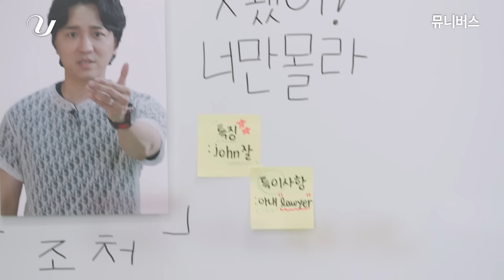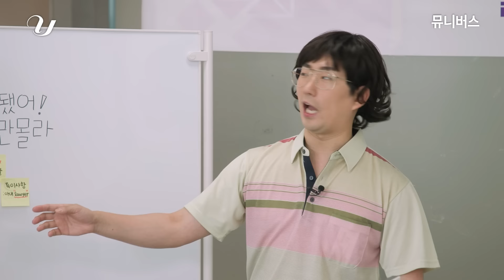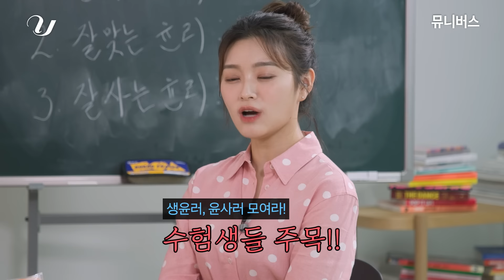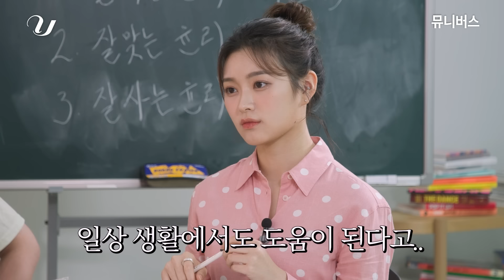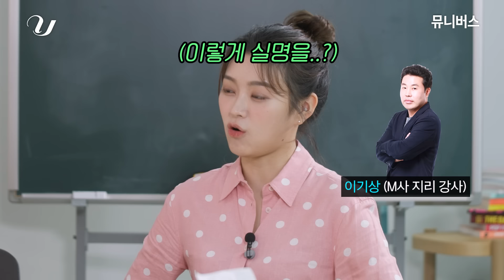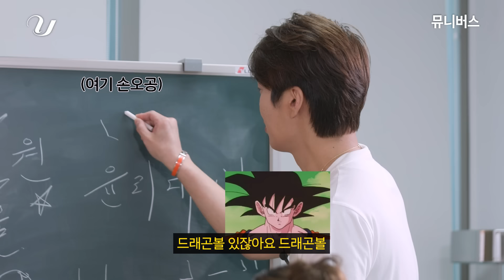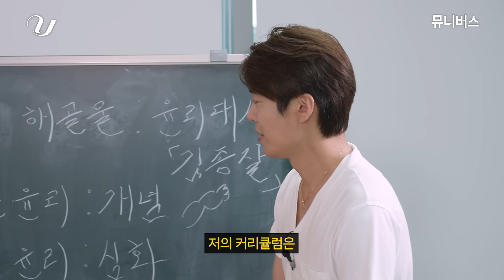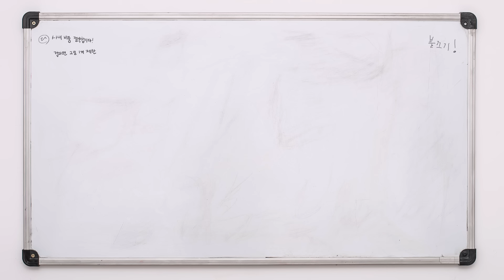가르치는 학생의 80%는 1~2등급을 만든다는 윤리 괴물 선생님을 모셔왔습니다 (김종익, 채다치즈 채현, 이창호) | 울트라스터디 주식회사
오늘은 회사에 싸움 일등이라는 윤리 괴물 선생님 등장?!
가르치는 학생의 80%는 1등급을 만들었던 얘기부터
선생님이 학생들한테 극강의 어그로 끄는 법까지!

수능 영역 전 과목 신입/경력 강사 공개채용 中

[울트라스터디 주식회사]
매주 금요일 18:15 공개됩니다!

00:00 울트라스터디에 찾아온 오늘의 강사는?!
00:44 산악회에서 강사 추천을 받은 대표님
01:15 김종잘 강사 지원자 등장
02:17 김종잘 지원자와 대표님의 신경전!
04:21 학생들을 집중시키는 김종잘 지원자만의 비법!
05:39 윤리 사상가를 외우는 꿀팁 대방출
08:29 드럼 실력을 어필하는 김종잘 지원자
09:34 대한민국 인터넷 강사 싸움 1순위는?
12:48 울트라스터디 윤리 영역 김종잘 선생님의 OT
15:17 다음 강사님은 누가 될까? (feat. 지구인)

뮤니버스 팀원
🎈 CP : 제시
🎈 Main PD : 레고
🎈 PD : 테일러, 쿠니, 지니, 루피